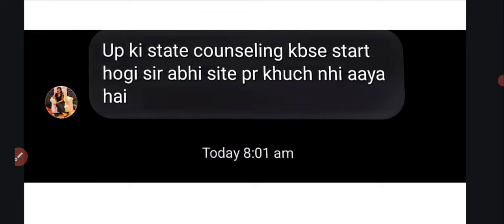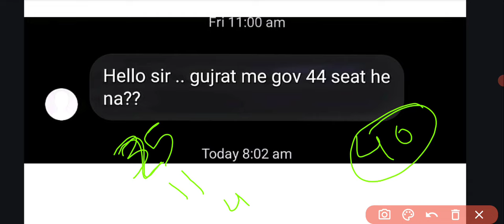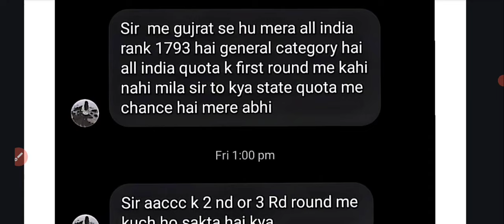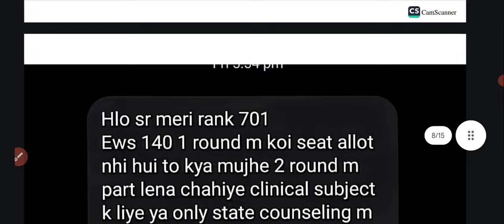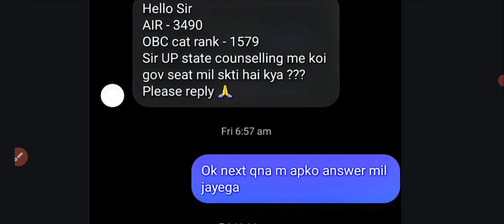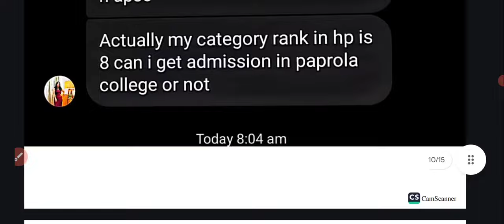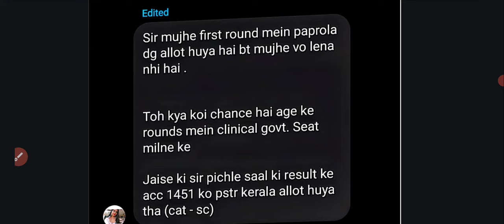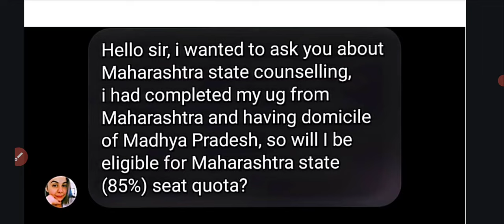QNA =28 YOUR QUESTION ANSWER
aiapget 2023 question paper
aiapget
ayush gk for aiapget 2024 srotas ayurveda bams 1st year aiapget 2023 answer key ayush gk aiapget 2024 counselling
crav
aiapget 2024
aiia goa
aiia delhi
karna sandhan vidhi trick ayuscholar
aiia
shaka varga
shaka varga dravyaguna
aiapget topper interview admit card aiapget 2023
aiapget preparation
aiapget preparation
rasashastra aiapget
aiapget important topics
govind parikh
aiapget news
sushruta samhita
crav 2025
aiapget exam
aiapget gk
sanskrit aiapget
bams 1st year lecture
all india institute of ayurveda ayursure ayurveda academy
bhavprakash nighantu book review padarth vigyan bams 1st year
pg ayurveda prayojanam ras shastra chapter 1 crav previous year question paper board of ayurvedic & unani system up srotas
crav exam
gk aiapget
aiapget homoeopathy
jeevesh yadav
parik
aiapget postponed
aiapget updates
aiia delhi campus
bhavprakash aiapget
charak samhita
crav exam preparation
kashyap samhita
masanumasik garbha vriddhi slokas
haritaki
crav stipend
garbha sharir in ayurveda
phala varga
phala varga dravyaguna
research aiapget
ayur
ras shastra
ras shastra
taila varga dravyaguna
2024 aiapget
dravyaguna aiapget
up bams registration process
aiapget2024, aiapget2025, aiapget2026, aiapget2027
AIAPGET2024Exam Date AIAPGET, NTA-NET, NEXT, AMO, UPSC AMO, CHO, and State Medical Officer Exams